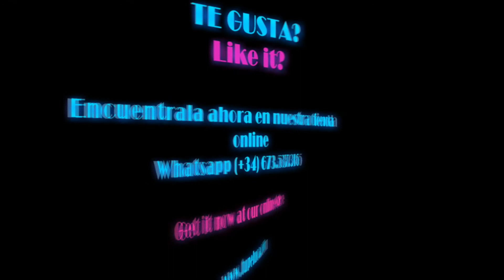Peluca corta natural AKILA color 5 TOP de tul transparente